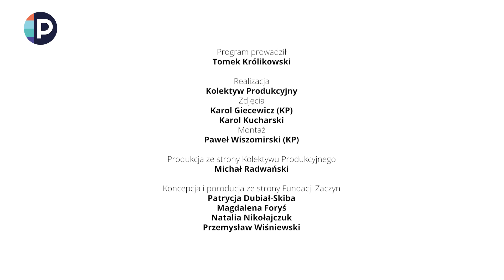Zupa rybna – Kuchnia Pokoleń, odcinek 1 – Telewizja Pokolenia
„Kuchnia Pokoleń” to nowa propozycja w Telewizji Pokolenia, która swoją regularną emisję rozpocznie w styczniu. Mamy dla Was jednak małego, świątecznego smaczka w postaci przepisu na zupę rybną. Kupiliście karpia? Wypróbujcie przepis szefa kuchni Tomasza Królikowskiego!

Program „Kuchnia Pokoleń” można oglądać w Telewizji Pokolenia tworzonej przez Fundację Zaczyn Jesteśmy jedyną telewizją dla dojrzałych i tworzoną przez dojrzałych. Wszystkie programy dostępne są na
• a wkrótce również na naszej stronie internetowej.